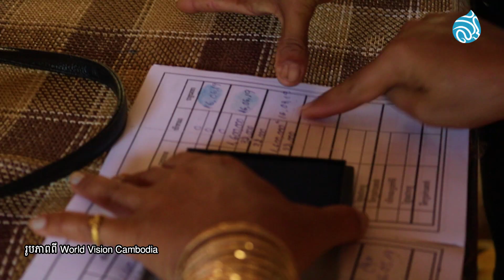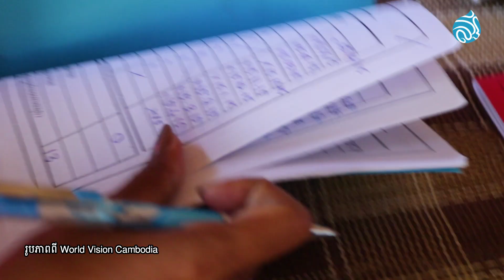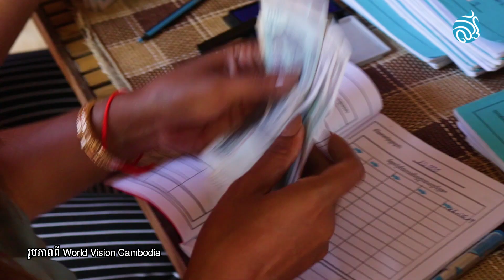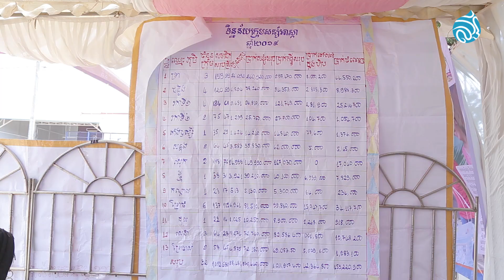សារៈសំខាន់នៃការសន្សំប្រាក់តាមសហគមន៍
តើការចងក្រងបង្កើតសហគមន៍សន្សំប្រាក់បានផ្តល់ផលប្រយោជន៍អ្វីខ្លះដល់ប្រជាពលរដ្ឋក្រីក្រ?  អង្គការទស្សនៈពិភពលោក៖ សហគមន៍ខ្សាច់កណ្តាល បានវិវត្តន៍ខ្លួនមានសមាជិកចំនួន ១០៩២នាក់ មកពី១៣ភូមិ ទឹកប្រាក់កើនឡើងរហូតដល់ជិត ៩០០លានរៀល។ ដើម្បីជ្រាបកាន់តែច្បាស់សូមទស្សនាបទយកការណ៍េនេះដោយមេត្រី។